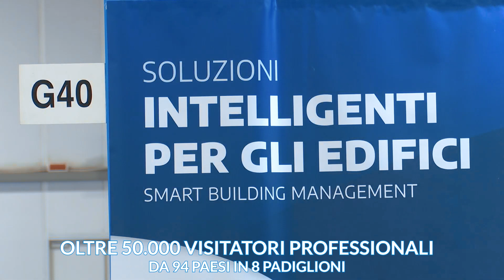Smart Building Expo 15, 16, 17 Novembre 2023 Fiera Milano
Appuntamento dal 15 al 17 novembre con SMART BUILDING EXPO - SBE 2023, manifestazione focalizzata sul tema dell'integrazione e dell'innovazione nell'ottica del futuro di abitazioni sempre più automatizzate, connesse, multitasking, e di nuovi ambienti di lavoro e città dove la quarta rivoluzione industriale, quella dell’intelligenza artificiale unita all’efficienza energetica, sta estendendo i propri effetti pervasivi.